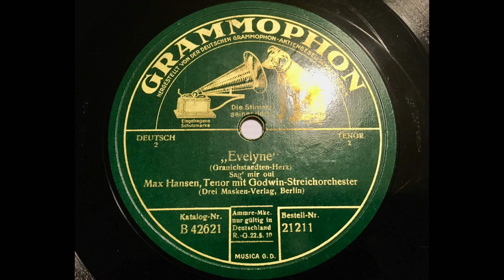Max Hansen - Sag mir 'Oui'